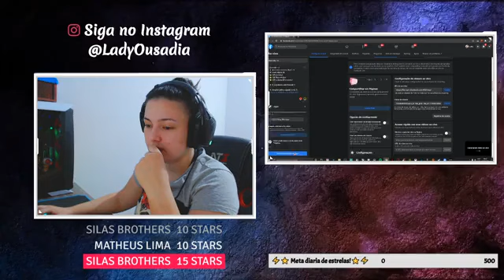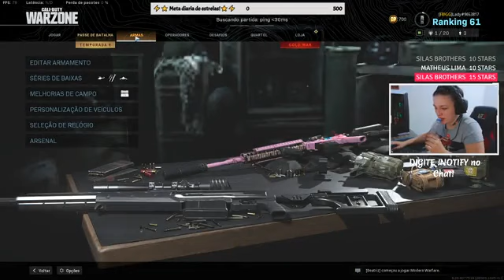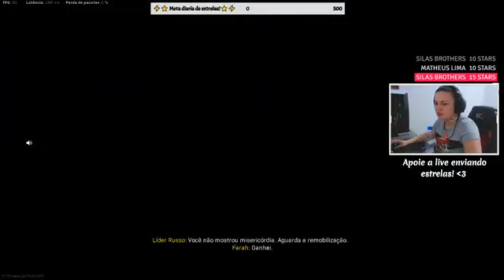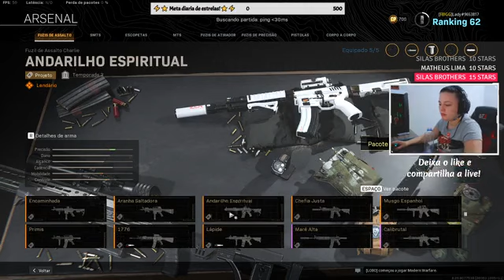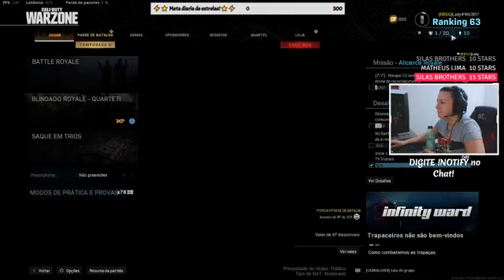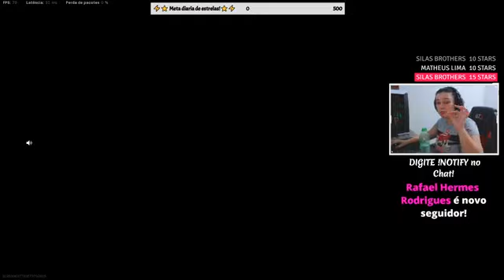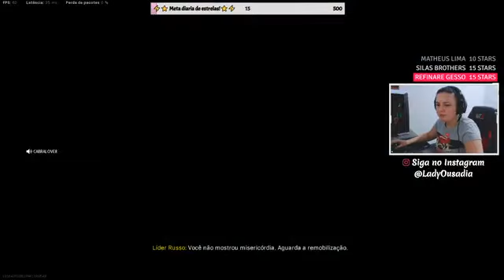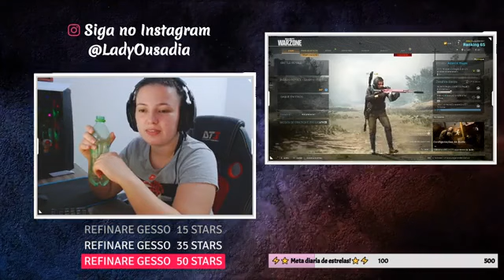Bom dia ‹3 100s